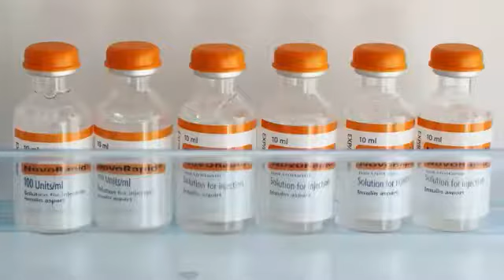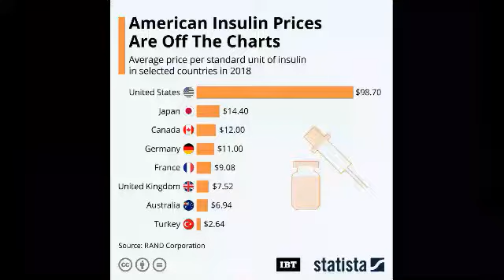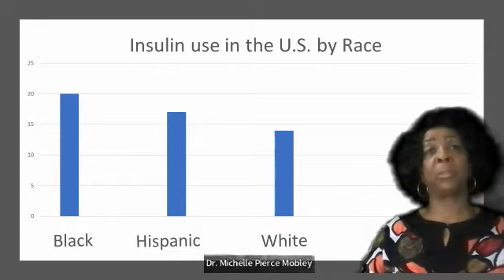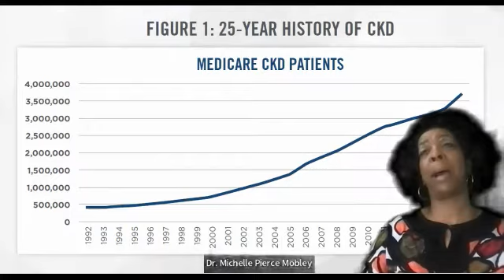Tab Talks Things that Make you say Whoa!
There are plenty of things that make you say Whoa! Find out what makes Tab Tabs say Whoa!